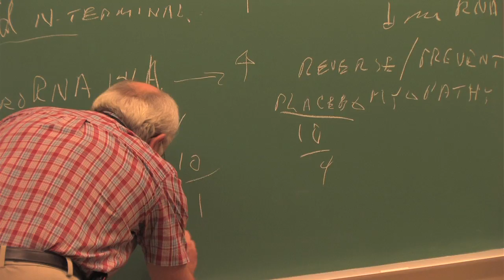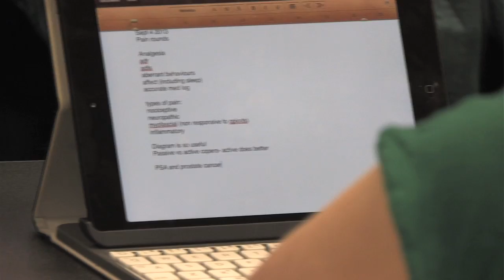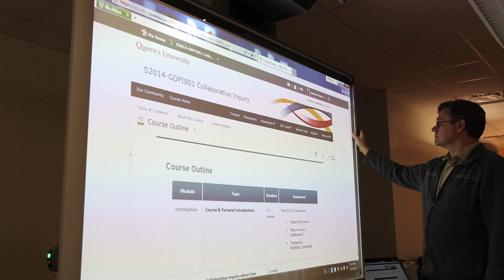Professional Master of Education Online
Interested in an online, part-time Professional Master of Education? Choose Queen’s!